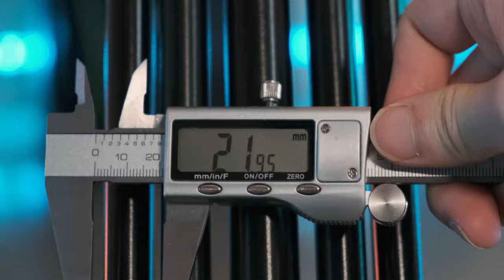Review: Miliboo MTT609A (Best Budget Video Tripod)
What do you think of this value tripod?